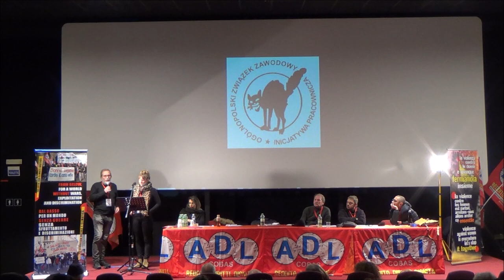Congresso ADL COBAS: intervento di Marta Roz del sindacato polacco OZZ Inicjatywa Pracownicza